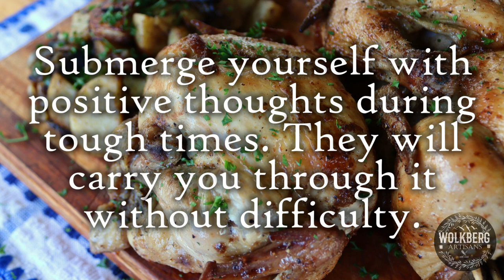Water Powered Rotisserie Chicken | Open Fire Cooking | Butter Stuffed Chicken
A unique way of making a rotisserie from empty cans, a bicycle rim, and a fountain water-pump.
This butter stuffed chicken on the rotisserie is a must-do for any cooking enthusiast.

Recipe
• 3 Chickens
• Salt & Pepper
•  Bell pepper
• 1 Onion
• 5 Potatoes
• 4 Garlic cloves

Butter stuffing
• 1 cup butter
• 1 tablespoon black pepper
• 1 tablespoon salt
• 2 tablespoon onion powder
• 2 tablespoon garlic powder
• ¼ teaspoon cayenne